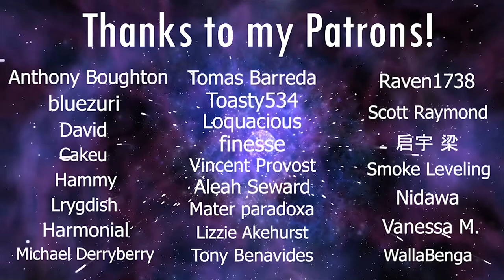LaDix Reacts: Re:Zero - Starting Life in Another World | Episode 6 (Directors Cut)